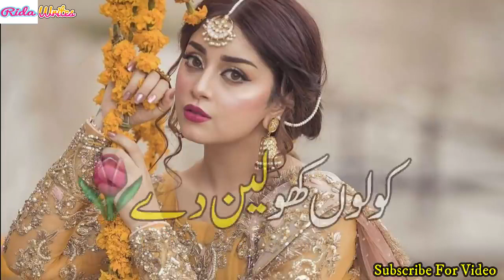Urdu Sad 😭Pakistani|Pakistani status💔 Ost Drama| Whatsapp sad status Song| Non copyright music🎶🎶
noncopyrightmusic noncopyright nocopyrightsong whatsappstatus nocopyrightstatus status #

● 30 Second Sad Love & Romantic Songs
WhatsApp Status Stories Videos. √ Comment your favourite songs name and I'll make WhatsApp Status Video for you.